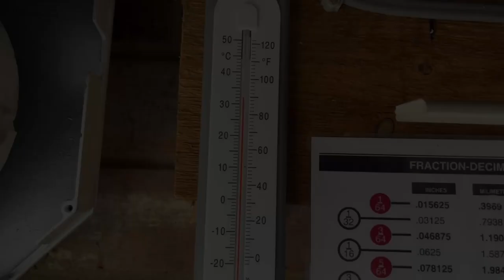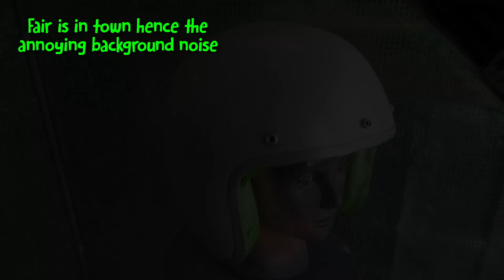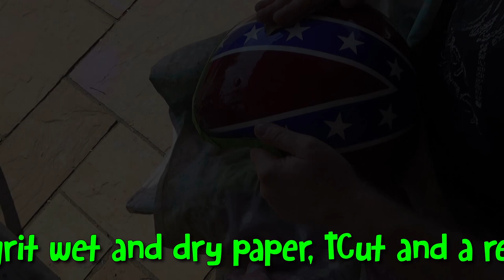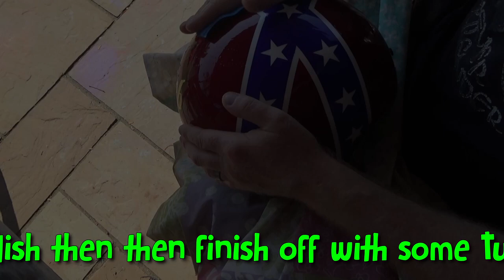Painting A Crash Helmet Using Rattle Cans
I'm trying out some candy paints in a can to see how they come out and what better way to do it than paint a crash helmet.

Paints I used are Kustom Canz available on the bay of evil.